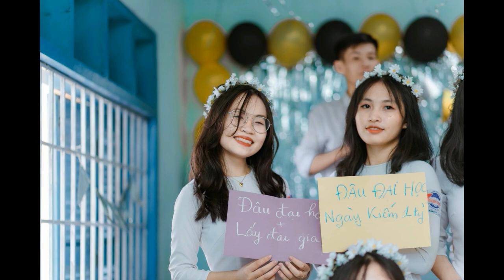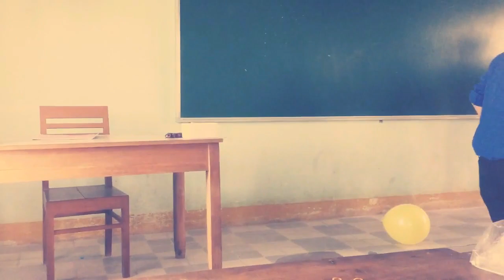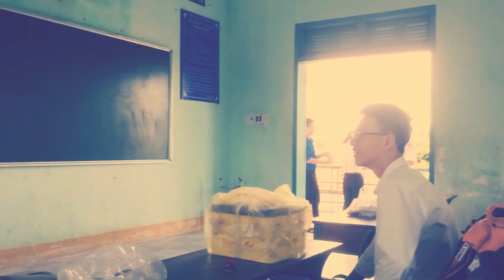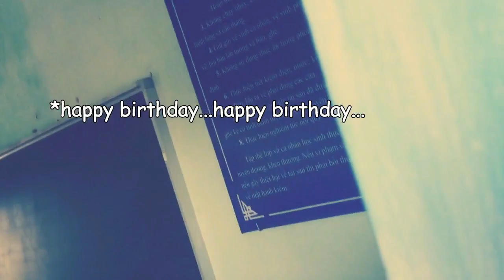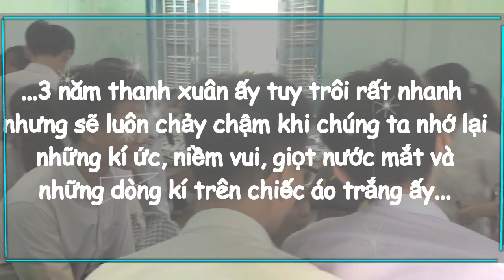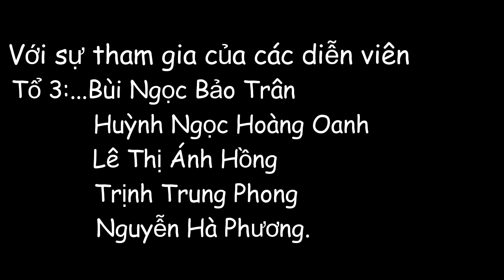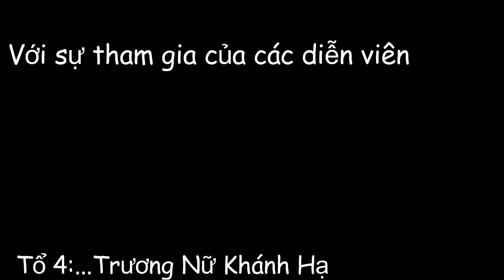Video ngắn: Kỉ Niệm A1 (2020-2021) trường THPT Trần Bình Trọng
Ba năm thanh xuân của năm cấp 3 ấy tuy trôi nhanh nhưng sẽ luôn chảy chậm trong tâm hồn của chúng ta khi nhớ lại những kỉ niệm ấy.
Video được làm bởi: Lê Thành Vinh
* Người giữ kỉ niệm*